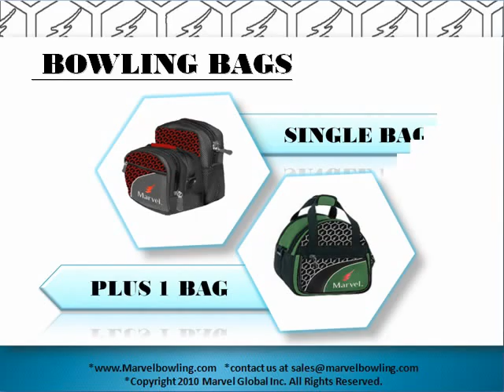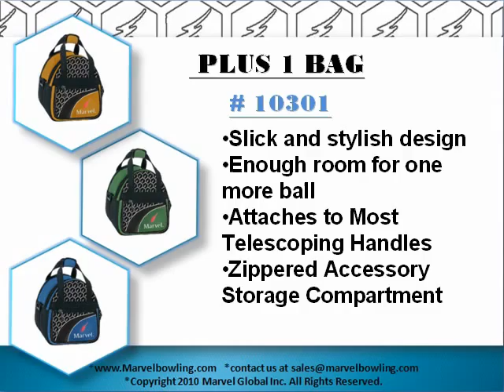Bowling Product's short introduction #7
Each bowling ball bag has been designed with a high quality and versatility. Many different specifications, standards, sizes, styles, characteristic and colors to choose from in our bowling product line .Our bowling products, including these bowling ball bags, are great for the beginner, league, casual and advanced bowlers . We take pride in offering high quality, Top quality, excellent quality, quality assurance, product warranty, and tough bowling ball bags.